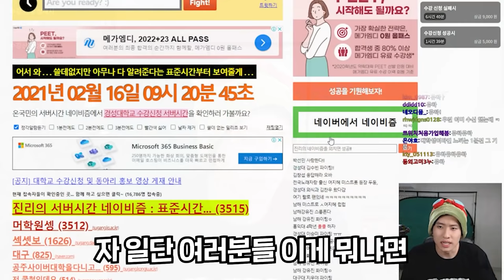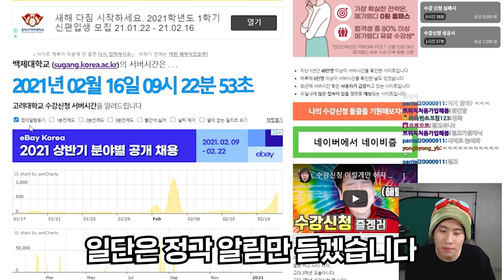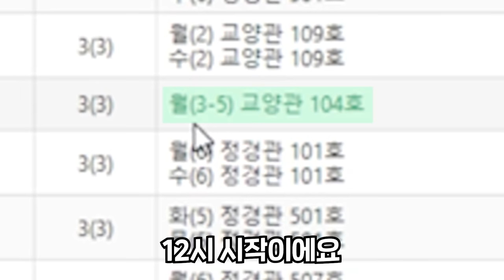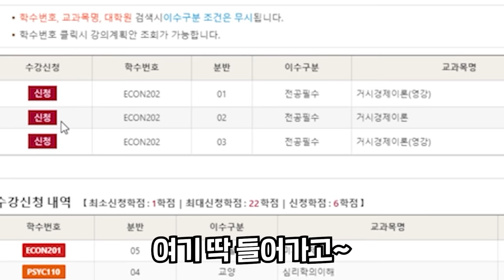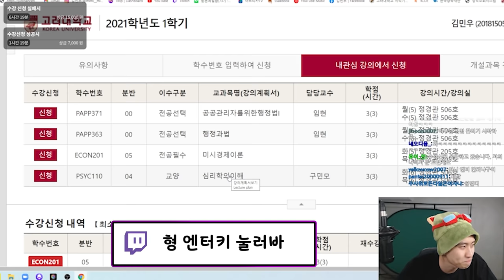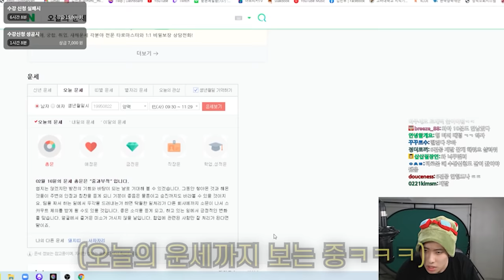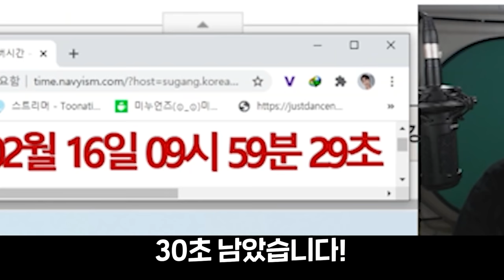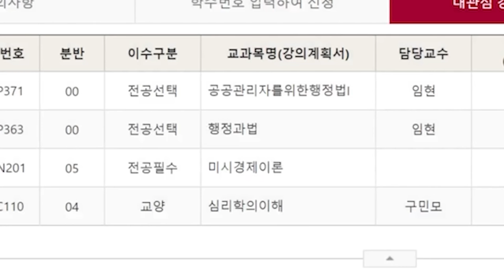4학년 될 때까지 뭐했냐고 아ㅋㅋ도무지 늘지 않는 처참한 수강신청 실력 수준;;